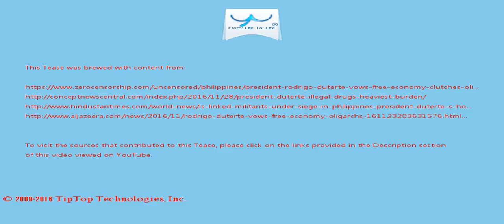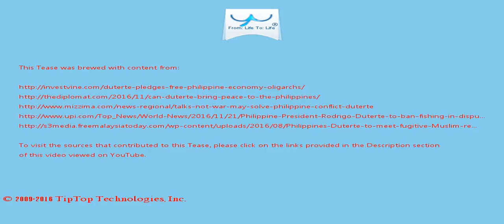A Tease: rodrigo duterte philippines president misuari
Philippine tourism on a winning streak Nov 22, 2016 Tourism to the Philippines has been on a strong upward trajectory  over the past years.

Philippines president Rodrigo Duterte 'ordered 1,000 killings' as mayor Philippines President Rodrigo Duterte ordered the killings of around 1,000 criminal s and political opponents while he was a city mayor..

This Tease is included in the playlist which you may wish to view next.

There may be some fresher/older Tease for this topic and also some related topics. You can look for them by searching for "A Tease: rodrigo duterte philippines president misuari" on YouTube or by clicking this

To drink the full T for which this Tease serves like a preview, visit T and search for "rodrigo duterte philippines president misuari".